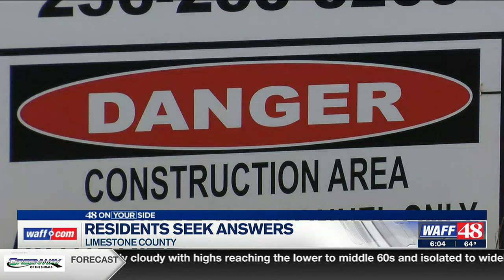Athens residents look to city council for answers regarding upcoming asphalt plant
WAFF 48 Claudia Peppenhorst